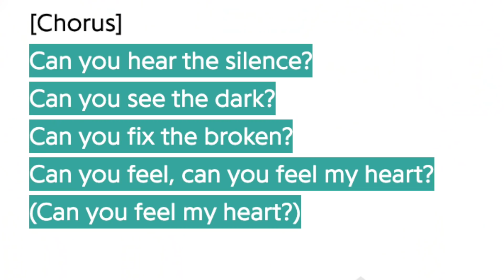Bring Me The Horizon - "Can You Feel My Heart" | REACTION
Welcome back to the channel! I see you couldn't get enough.

TODAY'S VIDEO
This Can't Be... | Bring Me The Horizon - "Can You Feel My Heart" | REACTION

👕BUY SOME DOPE ASS MERCH👕

🎸UP & COMING BAND? WANT ME TO REACT TO YOUR SONG?🎸

Special thanks:
The Band for making this awesome music
Every one of you guys watching this now

alex hefner alex hefner reacts alex hefner reaction